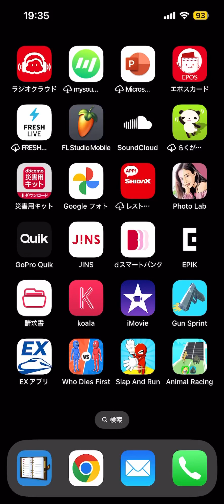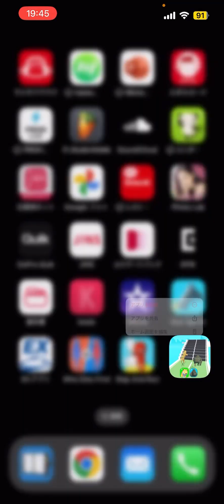ユクキンTV2275 あわれ人。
yukukin_tv